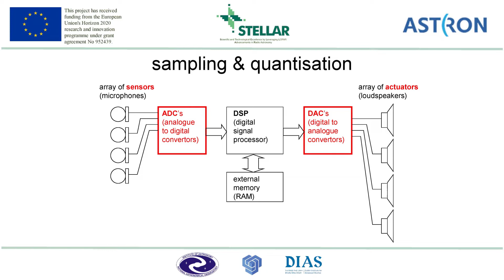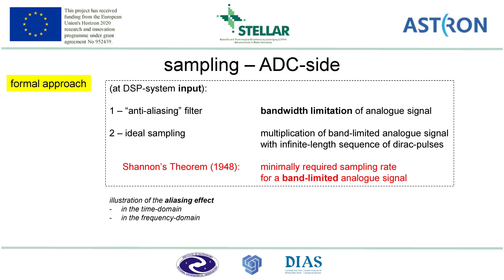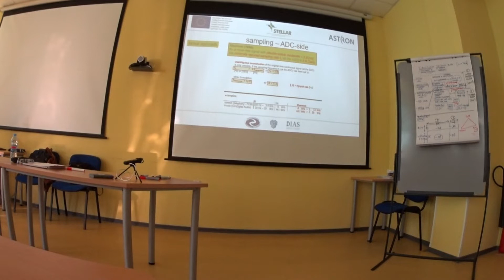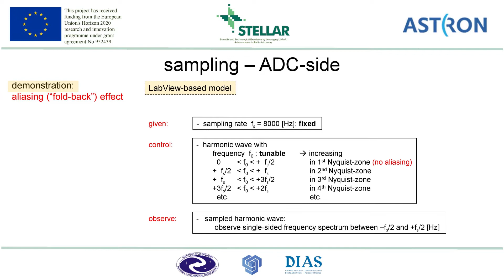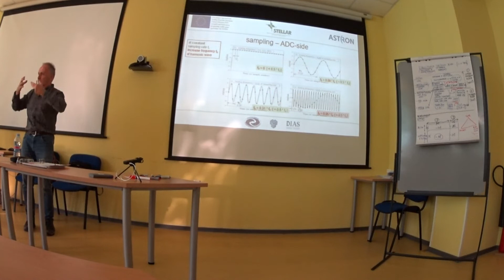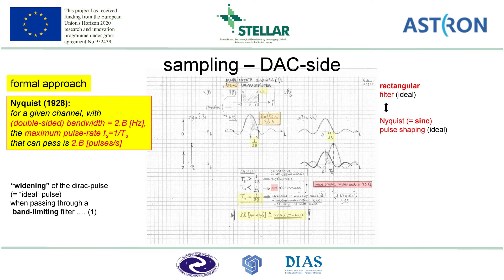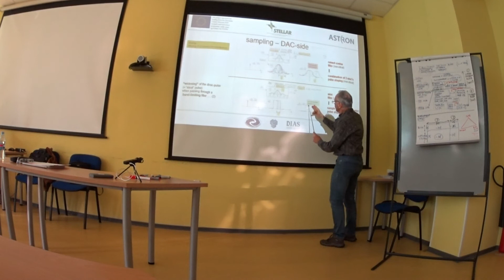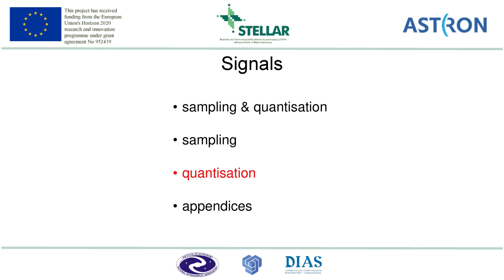Digital Signal Processing Day3-20211006 Part1